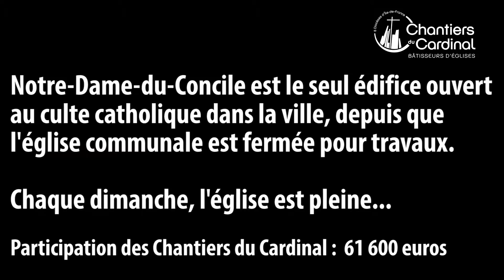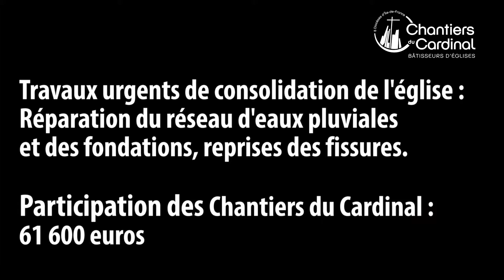« Un pan de l’église aurait pu s’affaisser » Chilly-Mazarin, urgence sur l'église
Notre-Dame-du-Concile est le seul édifice ouvert au culte catholique dans la ville de Chilly-Mazarin (Essonne), depuis que l'église communale est fermée pour travaux. Chaque dimanche, l'église est pleine. Pourtant des travaux sont là aussi indispensables...